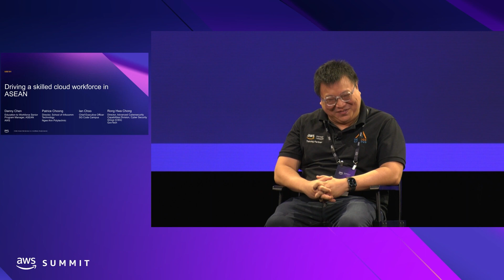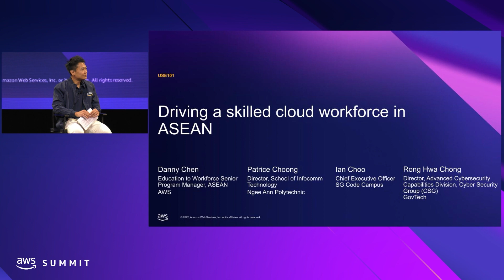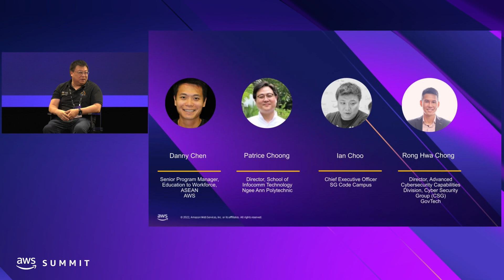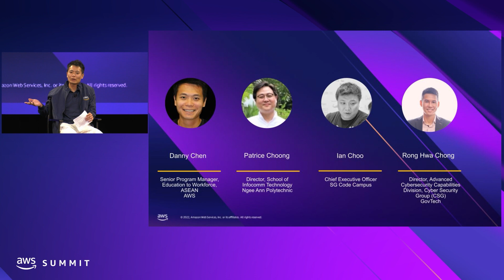AWS Summit Singapore 2022: Driving a skilled cloud workforce in ASEAN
Across Asia, the demand for cloud skills will expand to 86 million people by 2025. Cybersecurity, cloud migration, and the usage of cloud-based tools are ranked top three among the most in-demand skills that the workforce needs to acquire. Companies and educational institutions are looking to fulfill the cloud skills gap by adopting cloud skill training programs. In this panel, hear how AWS Partners, industry leaders, employers, and academic institutions address talent demand and development in the current environment.